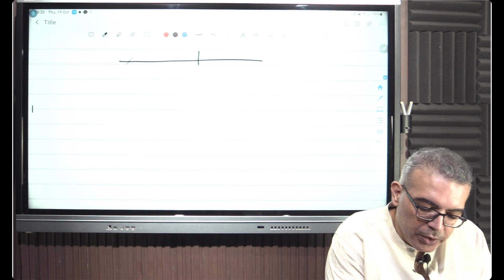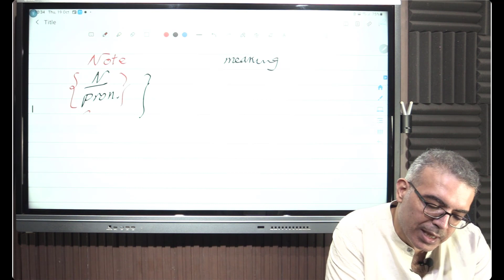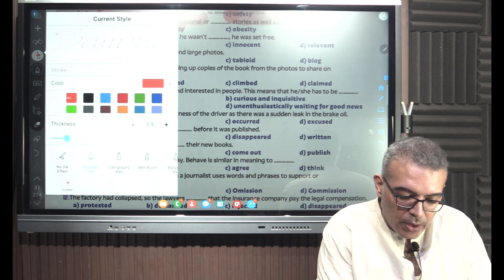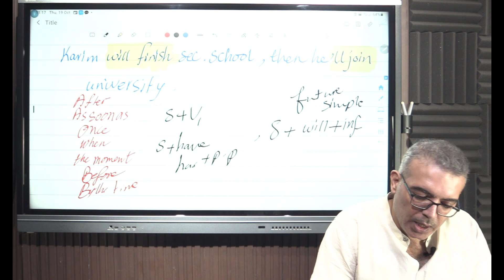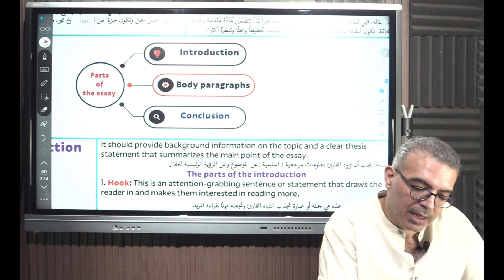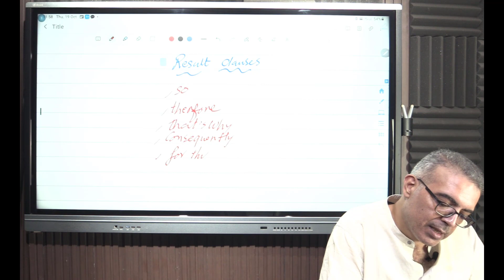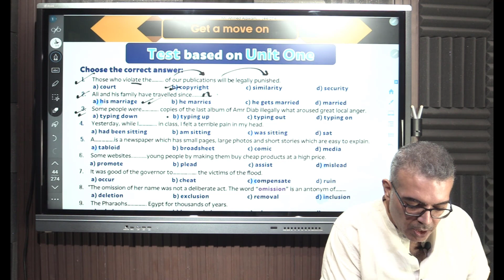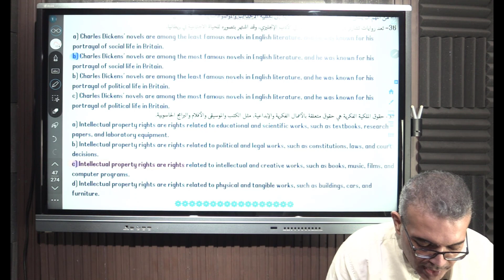unit 1 homework